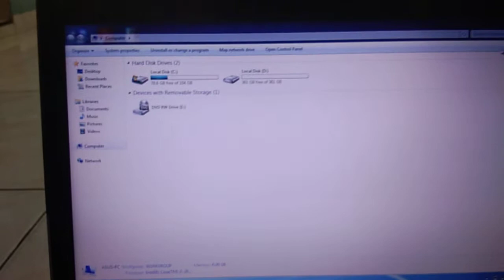Laptop Asus K43SA Core i7 Gen 2 RAM 6GB HDD 500GB Vram 2GB For Gaming Design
Dijual Asus K43SA
Intel core i7-2670QM ~ 2.2 GHz
Harddisk 500gb
Ram 6gb
Vga AMD Radeon HD 6730M GDDR3 2Gb 128bit